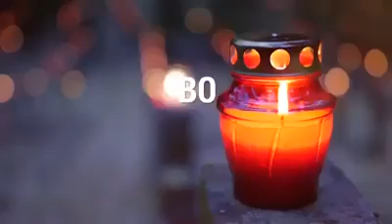Piosenka o pewnej Partii